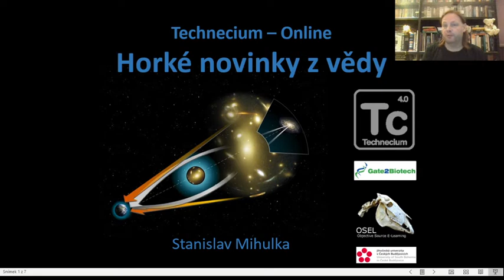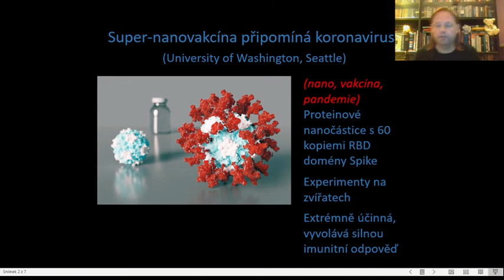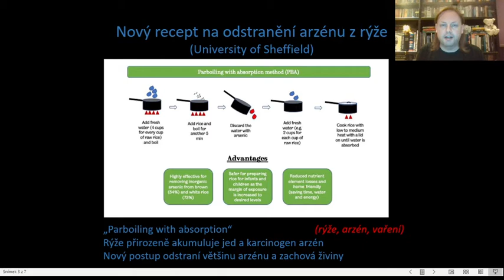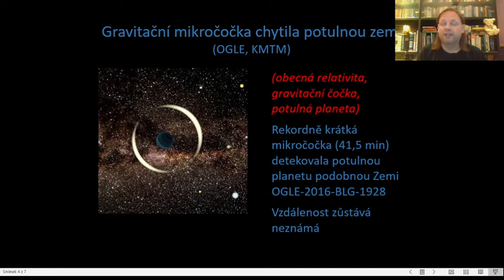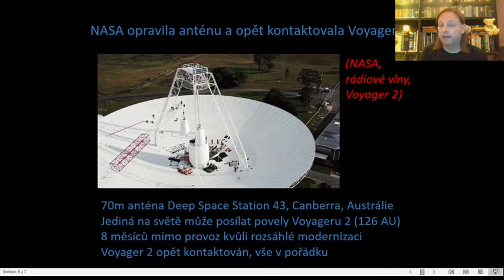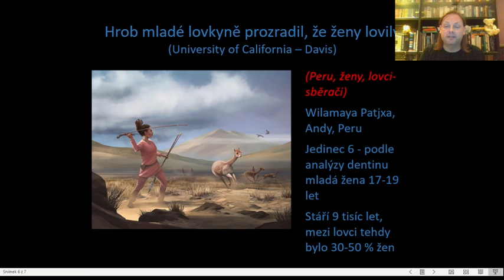Horké novinky 14.11.